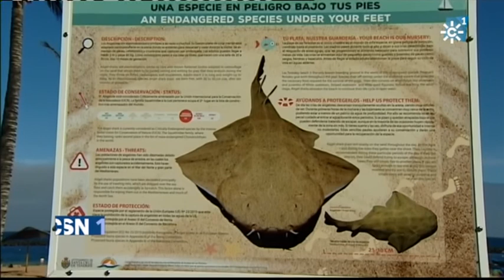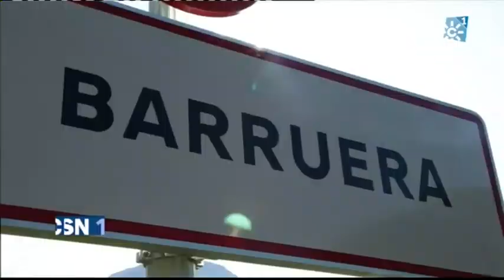1 CanalSur TV 07 23 2016 15 11 50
Informativo deportes canal sur 2016